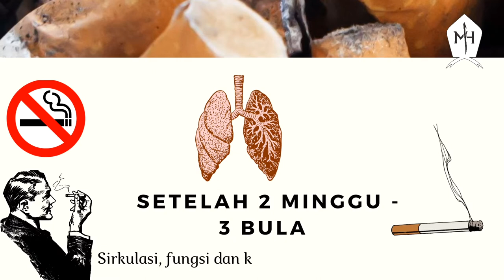Kamu HARUS Tahu, Apa yang Terjadi Pada TUBUH Setelah BERHENTI Merokok (20 Menit - 10 Tahun) !!!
Assalamu'alaikum ...
Bismillahirrahmanirrahim ...

Kali ini kami ingin berbagi video Apa yang Terjadi Pada Tubuh Setelah Berhenti Merokot mulai dari 20 Menit hingga 10 Tahun.